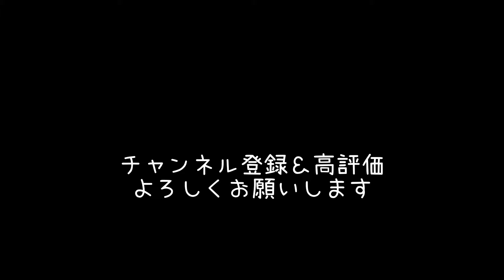【琵琶湖】サイト術 50UP捕獲‼️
プレゼント当選者
Ｅメール（当選者のみ送り下さい）

ご自身の YouTubeアカウント名と当選プレゼント名を記入して下さい。

締め切り期限　2022/9/02 23:59迄
過ぎますと当選無効となります。

釣りガール
VERSAモデル　AYU

チャンネルスポンサー

★タイチョー★